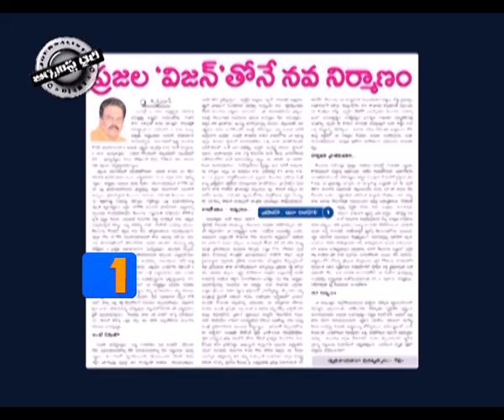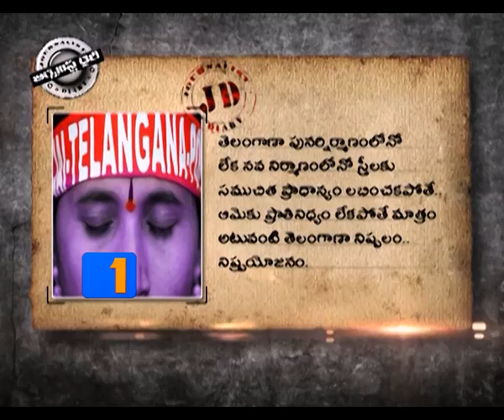Journalist Diary 29th May 2014 Part2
"Telangana Bundh..WHY",KCR a movement fighter,Telangana movement,Polavaram project,Andhra pradesh re organisation Bill,Bhadrachalam row